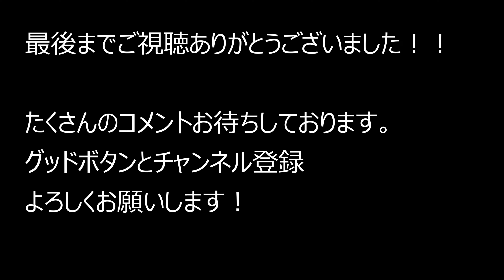大阪コリアタウン～東部市場駅前～アクロスプラザ八尾 2023.3.12